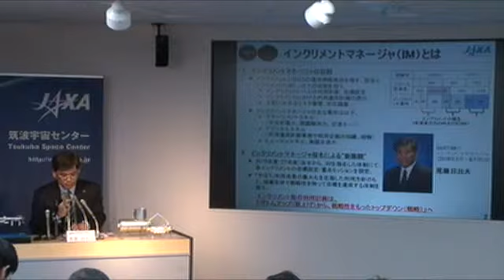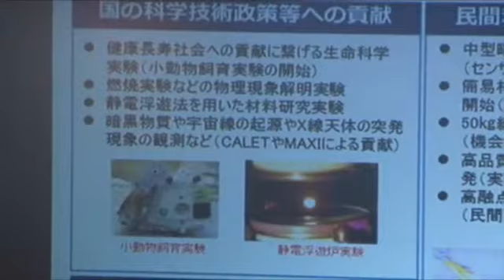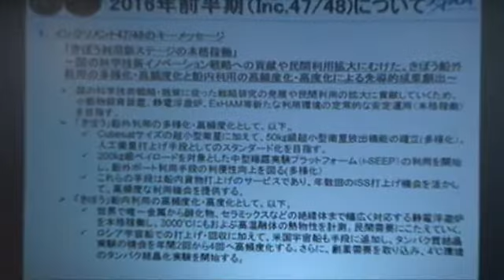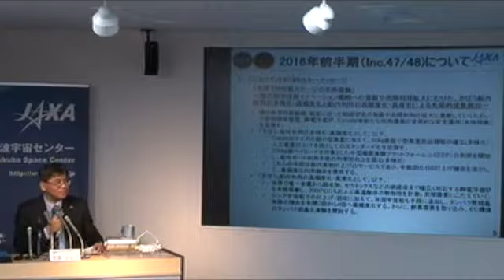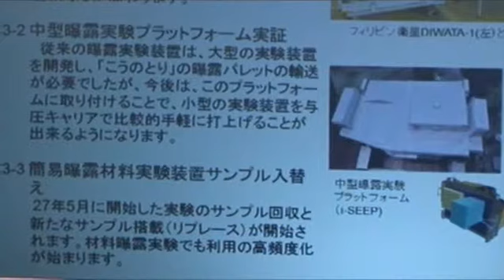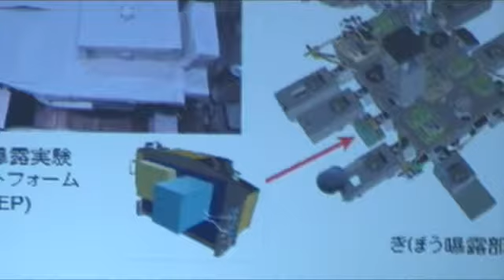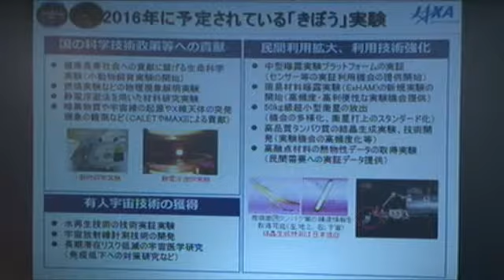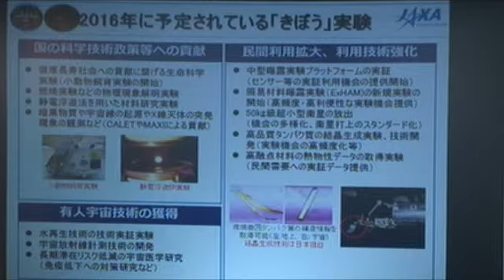「きぼう」利用実験について～2016年のきぼう利用トピックス～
第48/49次長期滞在クルーとして国際宇宙ステーション(ISS)に長期滞在を予定している
大西宇宙飛行士が訓練の為に一時帰国いたします。
今回の会見は、2016年6月頃に予定されているソユーズ宇宙船(47S)搭乗前の最後の機会となります。